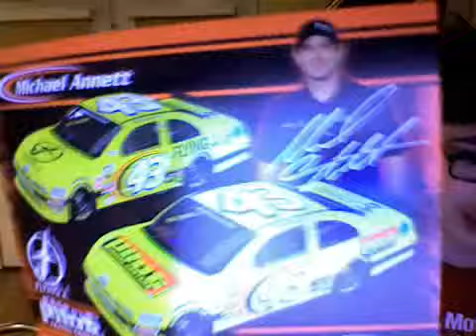Hero Card Review on Michael Annett's Card